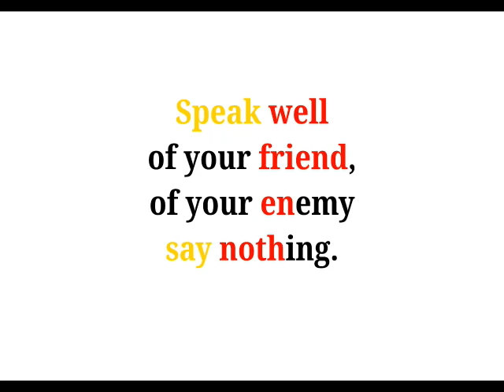Cool Phrases - Speak well of your friend, of your enemy say nothing.